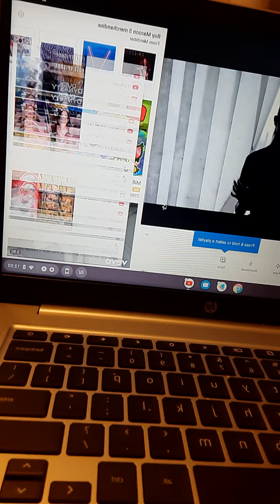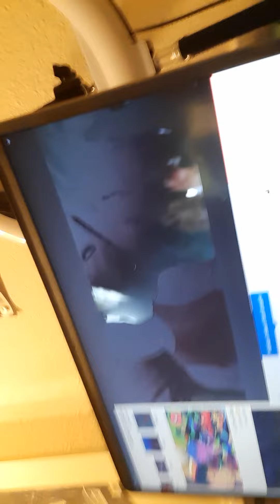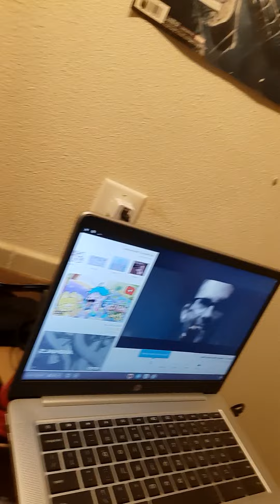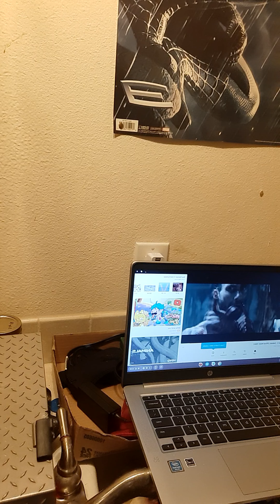Balloon fives animalA room fives animal music review